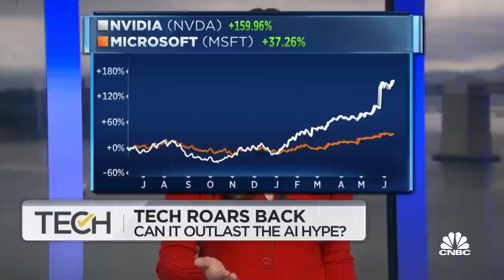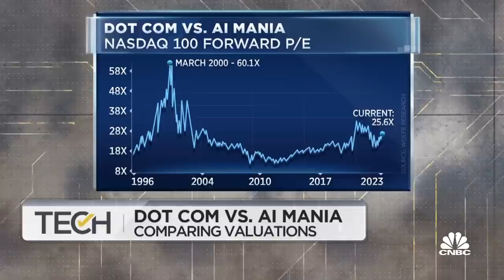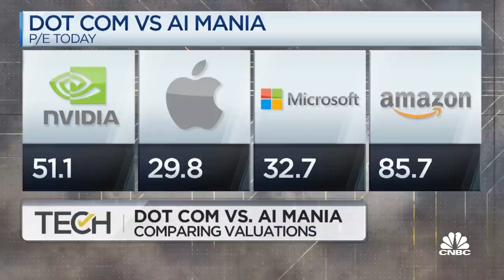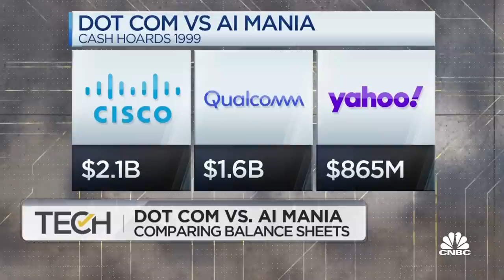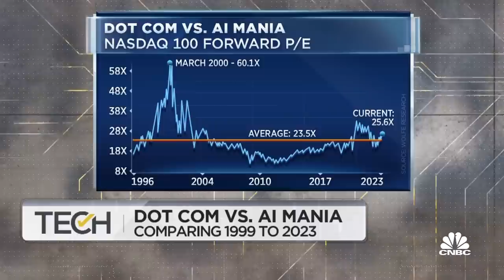Dot com bust vs. A.I. Mania: Comparing 1999 and 2023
Tech has come roaring back in 2023. And the biggest narrative this year – artificial intelligence. If it feels like a moment of gigantic hype – you wouldn't be mistaken. But so was 1999. This week on TechCheck – comparing two moments of hype: the dot com bubble and AI mania.